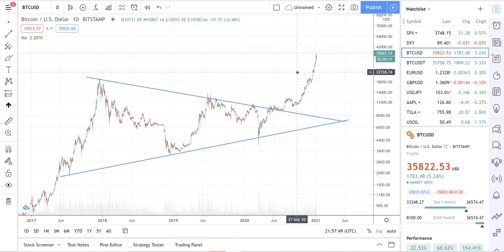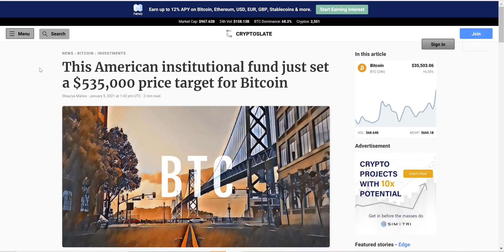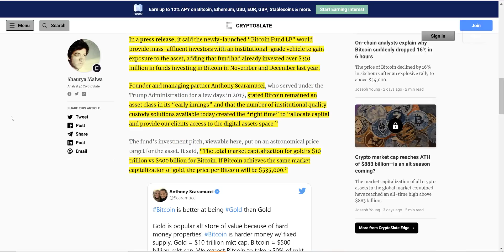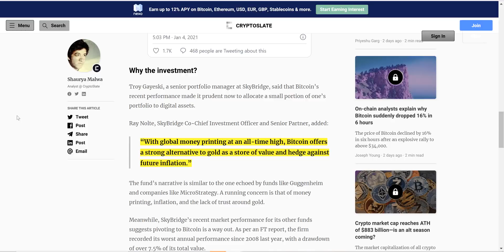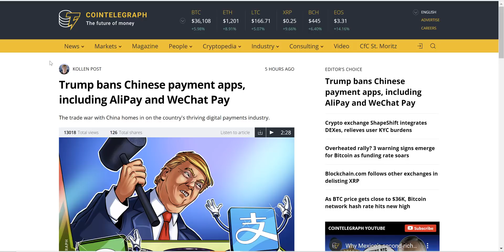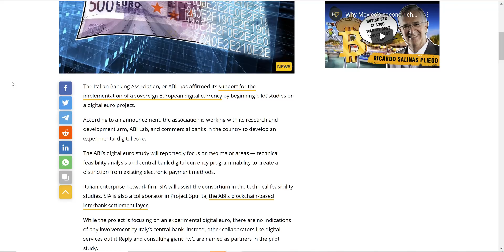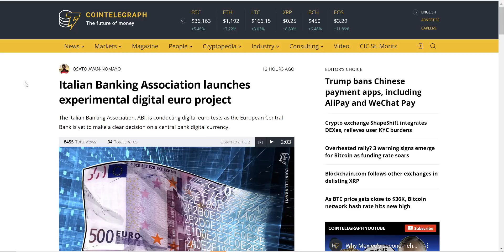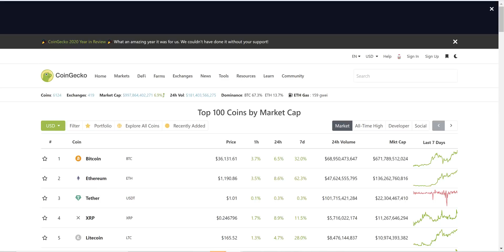FLARE $FLR Price (IOU) VeChain in Medical Sector, $535,000 Bitcoin Target, Road to 1M ADA Wallets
In this video we go over Bitcoin price hits $36,000, Crypto Market Cap hits $1trillion dollars, American institutional fund just set a $535,000 price target for Bitcoin, There could be a one million Cardano (ADA) wallets created in 2021, Trump bans Chinese payment apps, including AliPay and WeChat Pay, Italian Banking Association launches experimental digital euro project, bitrue flr, spark coin, spark token, flare coin, flare token.